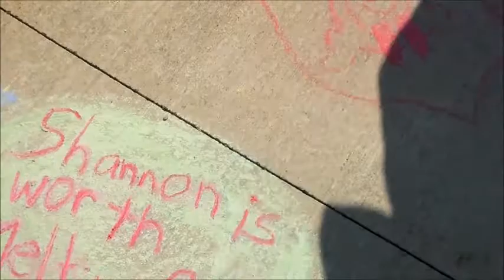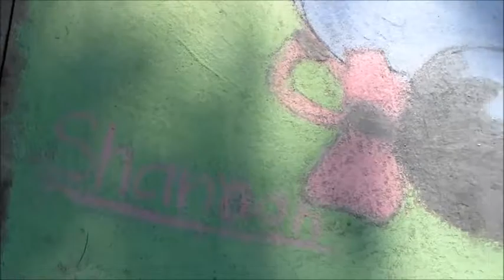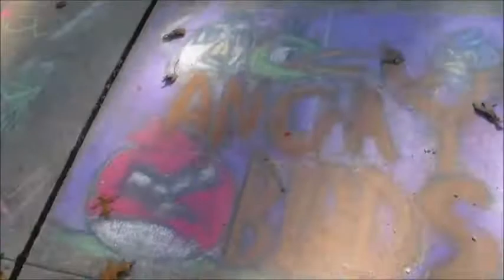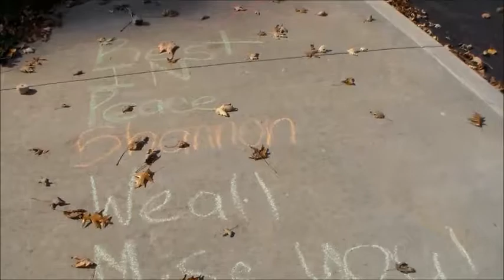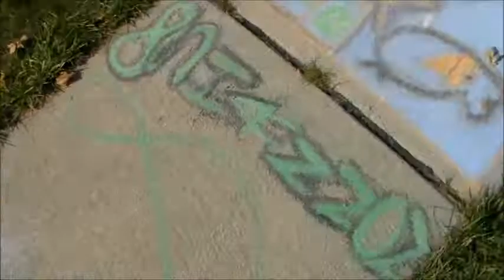Class of 2021 Chalk Drawing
6th Grade Chalk Drawing Video Compilation